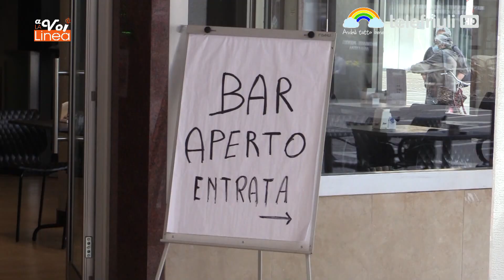A voi la linea - 18 Maggio 2020